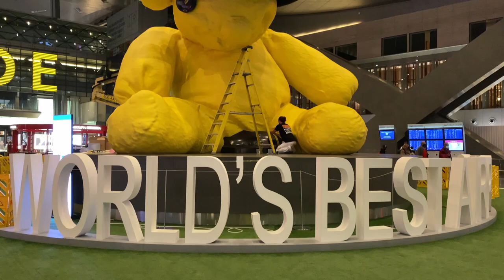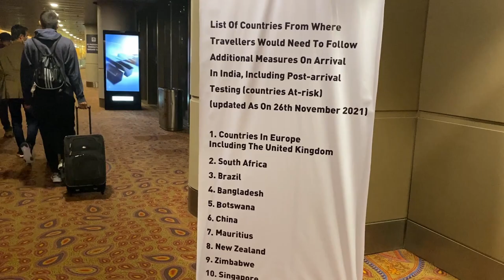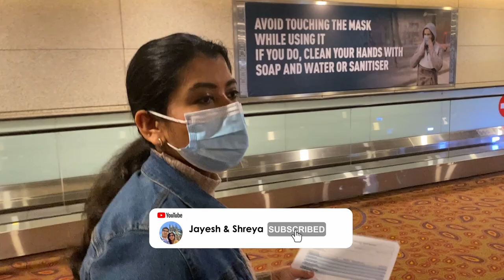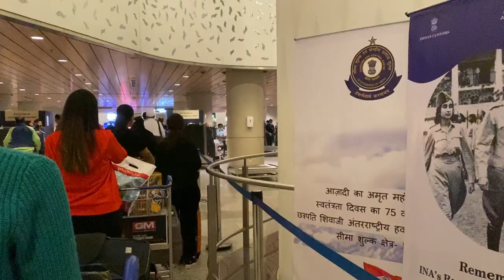Europe To India Travel Restrictions in December 2021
In this Video, we are sharing our experience of travelling from Europe to India in the month of December 2021. The date of Arrival in India was 4th December, so please keep in mind that these restrictions were applicable at that time.

Due to the raising concerns about the Omicron variant there are few strict restrictions implemented for international travelers.
This video is an attempt to help those travelers who have questions regarding the travel restrictions. The travel restrictions are being updated time to time and the countries identified as risk zone by Government of India keeps changing. Please stay updated to travel restrictions during this corona pandemic so that you don't need to face any difficulty.

The complete travel experience is divided into 3 parts. The first is about documents to be carried before boarding on the flight to India. The second part is about how our Long layover at Doha went. It also has some tips for the travelers travelling by Qatar Airways.
The 3rd and the last part is about what happens after you land India. In our case, we landed to Mumbai International Airport.

Before we started our Journey, there were 12 countries identified as high risk areas, when we reached Mumbai airport in India, the number of high risk countries changed to 3. Different cities noticed few differences in restrictions.

Quick update: Once we reached India, we received a call from the local authorities to undergo Corona test.
Small request from our side: Please follow the rules and undergo home quarantine if you are asked to do so. Take care of your and your family's health.

Few of our travel series 🎒✈🌎

👉🏻Link to our travel gear Germany 🇩🇪

👉🏻Link to our travel gear India 🇮🇳

 Time Stamps

00:00 - Intro
00:14 - Information about this video
01:36 - content distribution
02:35 - Documents to be carried before departure
03:24 - Traveling to Airport
03:30 - Information at Airport
03:56 - Doha International Airport
07:39 - Qatar to India (Mumbai)
08:26 - Mumbai Airport